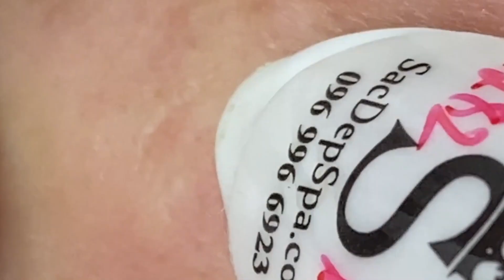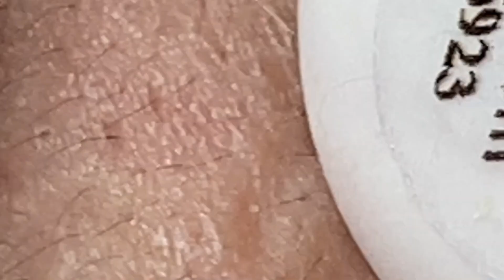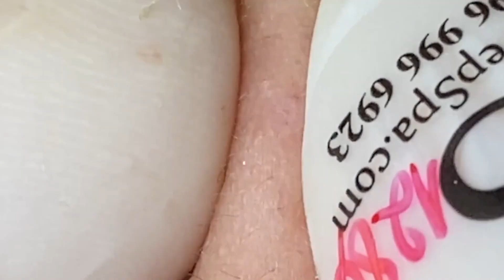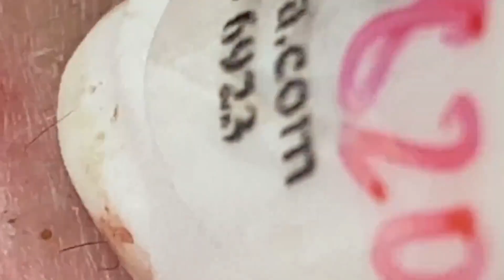𝐑𝐞𝐥𝐚𝐱 𝐄𝐯𝐞𝐫𝐲 𝐃𝐚𝐲 𝐖𝐢𝐭𝐡 𝐒𝐩𝐚 #1747